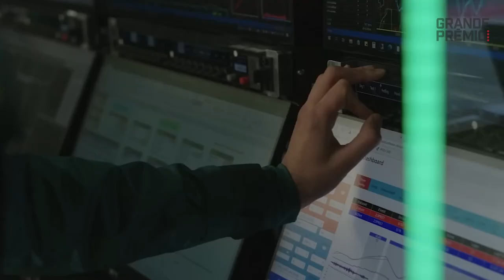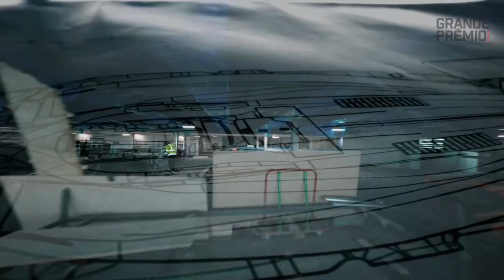RETROSPECTIVA: ASTON MARTIN, EL EQUIPO REVELACIÓN DE LA F1 2023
Aston Martin comenzó la temporada 2023 de Fórmula 1 logrando podios, ubicándose en los primeros lugares y acaparando protagonismo, poniéndose como el contrincante directo de Red Bull y superando a escuderías con mayor poder económico y capacidad técnica. Pero su rendimiento fue decayendo y, en la segunda mitad de temporada, busca resurgir, superar los malos resultados y recuperar la gloria perdida.